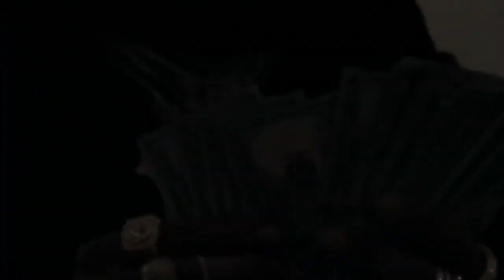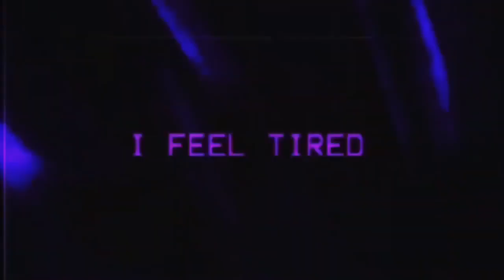BLESSED MANE NO FORGET HER